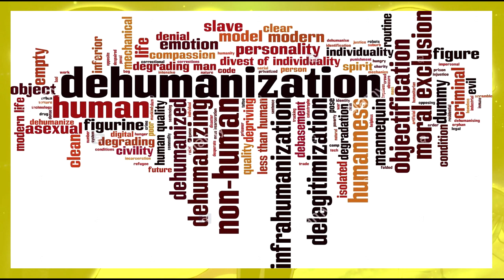My Hero Academia tards #60: If you like good writing you are not human